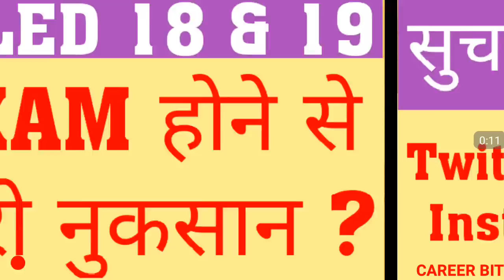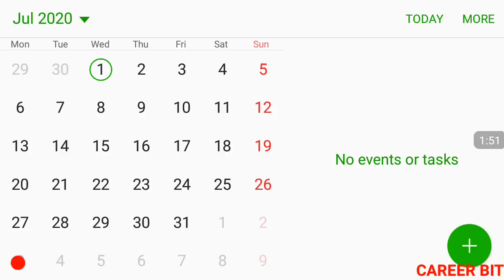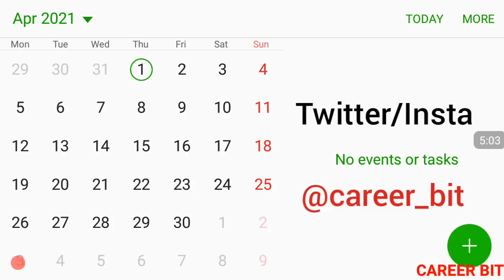DELED 2018 3RD SEM & DELED 2019 1ST SEM EXAM TURN TO BIG LOSS FOR CANDIDATES | WILL DELED BE PROMOTE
Friends in this video i have informed about how deled candidate will bear big loss if they are not going to be promoted without exam . Thanks